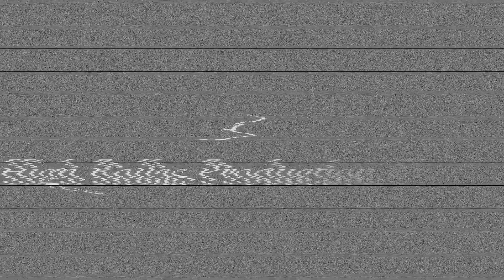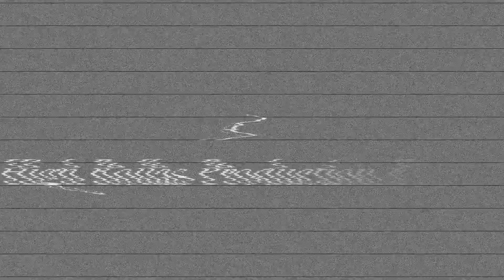Jamila Falak - Performs All About That Bass (Cover) IMC 2023 / High Rollas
Artist:
Track Produced By:
Distributed By:
Event:
Host:
Location:
Camera Crew:

HighRollas4Life

L.O.A.HR